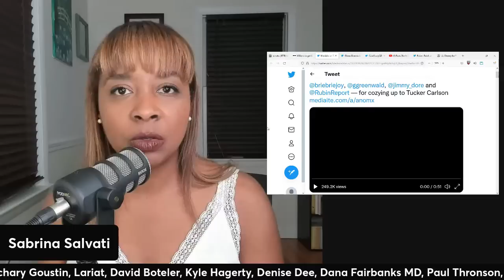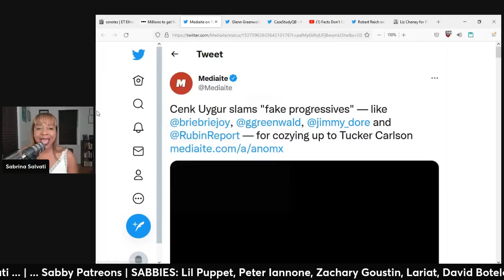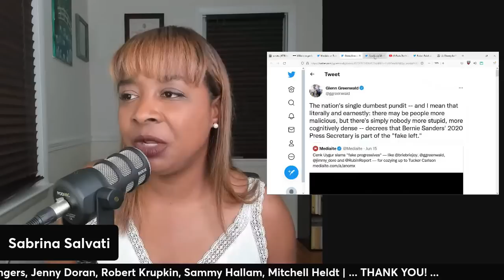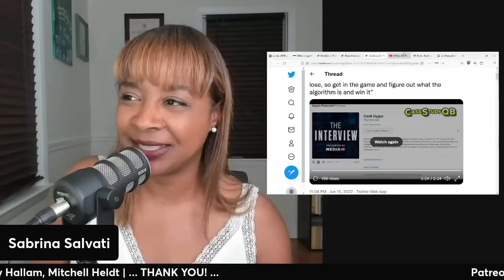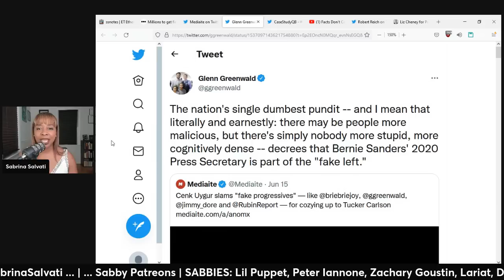Cenk Uygur ATTACKS Briahna Joy Gray (clip)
Anime Sabby artwork credit: By Diva'sDoodles by Yvonne J.
Intro Video: Kesheev